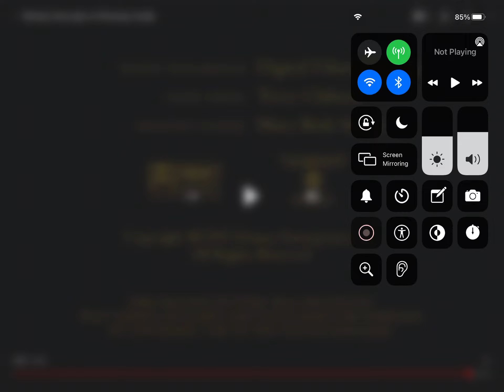Walt Disney Television Animation (1999/2003)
Taken from “Mickey’s Once Upon a Christmas” (1999)